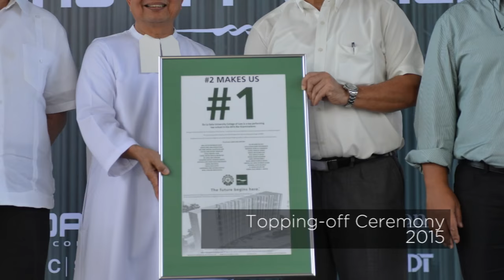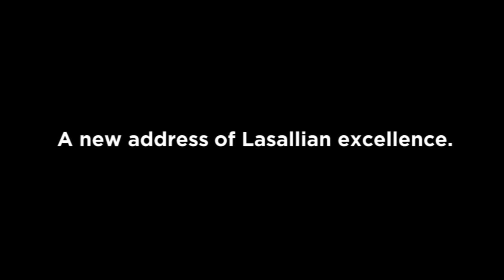The DLSU Rufino Campus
A new address of Lasallian excellence.

Watch this video and learn more about the DLSU Rufino Campus and the journey towards its completion.